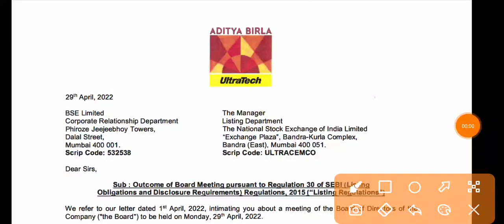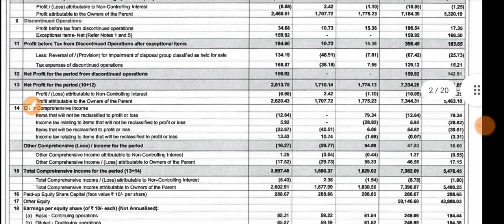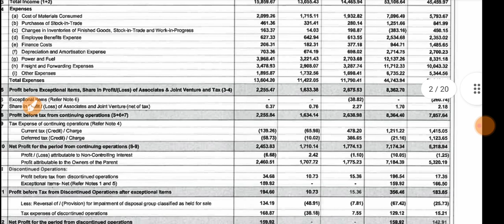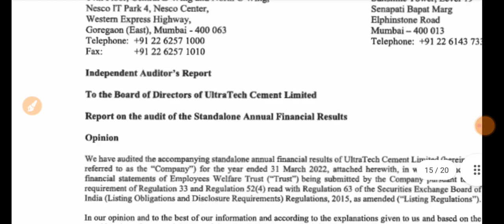ultratech cement q4 results 2022 | ultratech cement result today | ultratech cement share news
1.ZERO 0% Brokerage on Delivery Trade 🌸
2.Flat 20 per order charges on F&O and Intraday 🌸
3. 50+ Lakhs happy clients With Upstox 🌸
4. GET INTRADAY LEVERAGE 🌸
5. 10-MIN PAPERLESS ACCOUNT OPEN 🌸 OPEN 🌸
6. 🌸 ZERODHA is India's Largest retails stockbroker 🌸

1.ZERO 0% Brokerage on Delivery Trade 🌸
2.Flat 20 per order charges on F&O and Intraday 🌸
3. 40+ Lakhs happy clients With Upstox 🌸
4. GET INTRADAY LEVERAGE 🌸
5. 10-MIN PAPERLESS ACCOUNT OPEN 🌸 OPEN 🌸